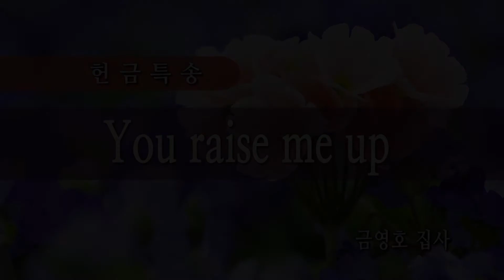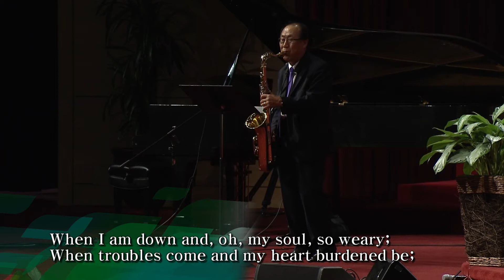You raise me up - 금영호 집사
101115 1부 헌금송

섹소폰; 금영호 집사